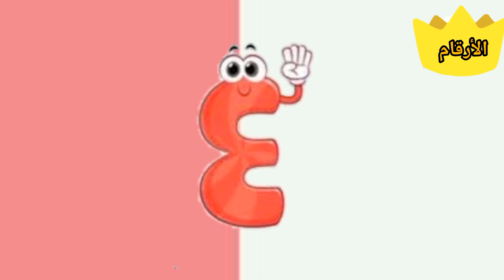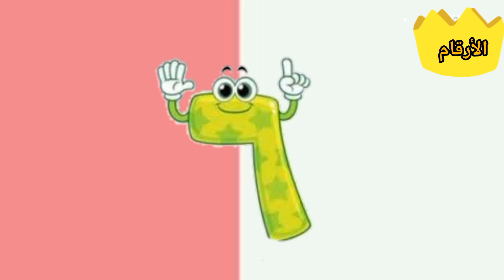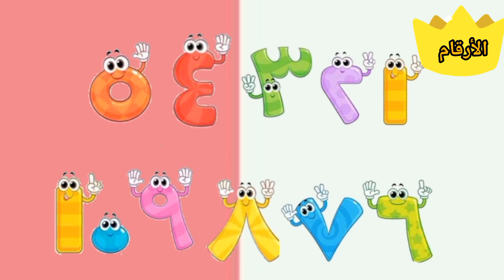انشودة الارقام العربية - تعليم الارقام من ١ إلى ١٠ - Arabic Numbers Song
انشودة الارقام العربية - تعليم الارقام من ١ الى ١٠ - Arabic Numbers Song
الكلمات :
انا الواحد يا حلوين

مثل عصاية وما بتلين

ايا ايا اوو

وانا رقم ٢ عندي خطين

واحد نازل و التاني يمين

غنوا معانا يا كتاكيت

ايا ايا اوو

انا ٣ و عندي سنان

مثل الشوكة يا فهمان

والأربعاء جايه تلعب غماي

تغني و ترقص رايح جي

انا الخمسة يا شطار

كحكه يحبوها الصغار

وانا السته سبت الدار

ادخل شارع امشي يسار

غنوا معانا يا امامير

انا ٧ يا حلوين

رافعه ايدي ال ٢

و ال ٨ شكلها زعلان

ايديها تحت ليه مش عارفين

غنوا معايا يا قطاقيط

انا ٩ و عندي راس

شكلى شبة العكاز

والعشرة علطول بتدخل جون

قناه يلا نتعلم كل يوم نهتم بتقديم التعليم عن طريق اغاني اطفال و أناشيد و قصص و حكايات للاطفال بطريقة سهلة و بسيطة